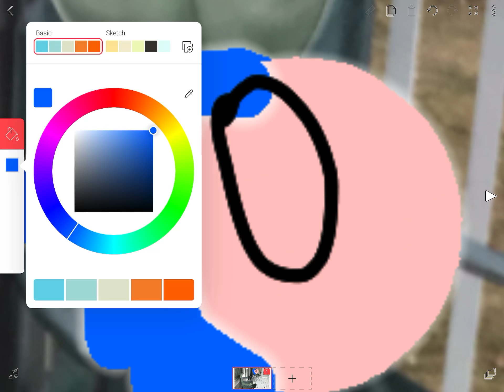Animations got a redesign